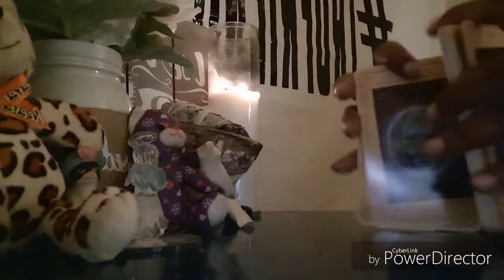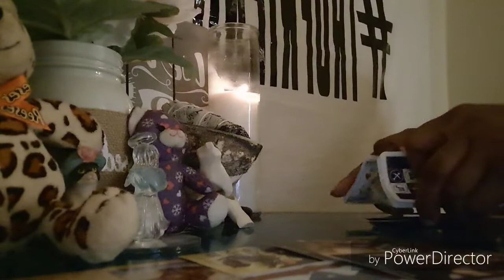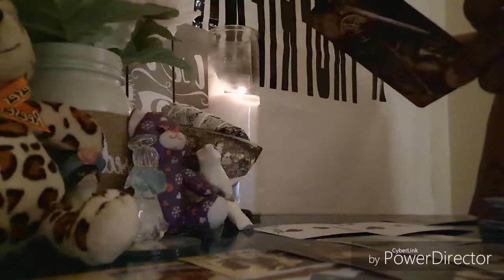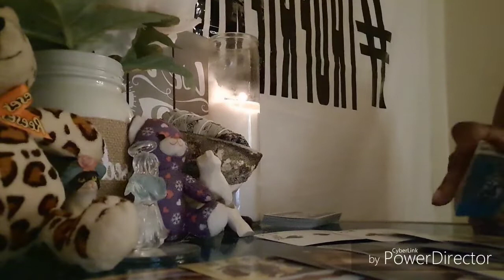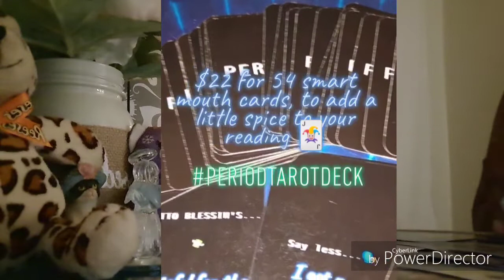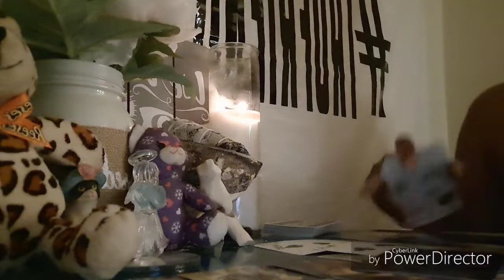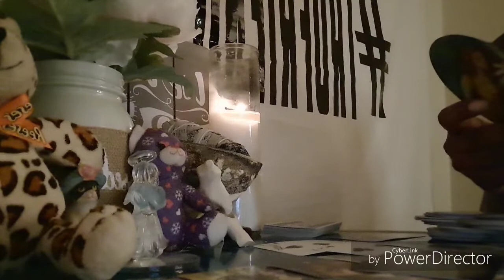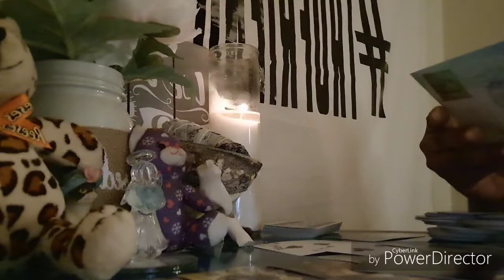Messages from a TRUFRIEND #0421